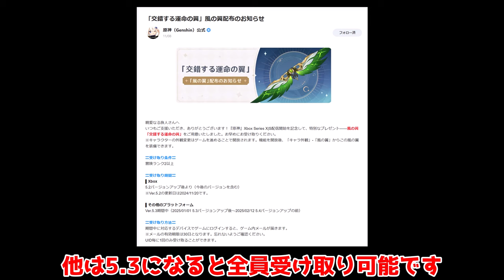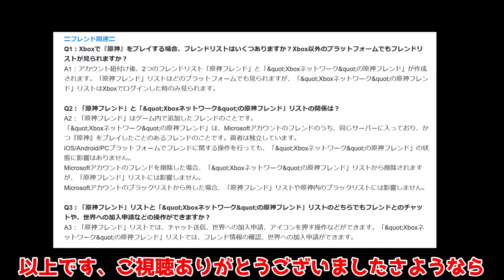【原神】限定風の翼「先行配布」直前！受け取り方法など注意！【無課金微課金攻略】【解説攻略】鍾離/ヌヴィレット/リークなし 先行プレイ 創作体験サーバー チャスカ オロルン XBOX 5.2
原神5.2ナタにて、新しい翼についての話と
Xボックス版の話です　XBOX

5.1後半「螺旋12層」実は簡単だった？理由　星4キャラ星4武器縛り

バフ量ヤバすぎ！5.2「チャスカ」モチーフや配布武器性能判明！引くべき？強い？星鷲の紅き羽

5.2元素反応強化詳細判明！氷砕きが超開花に!?　チャスカとシトラリが重要に？(感電/過負荷/超電導/拡散)

先行プレイ「チャスカ」「オロルン」探索性能判明！1凸もヤバイ？どちらもぶっ壊れか　移動性能

後悔しない優先度！5.2ガチャ無課金激戦区！誰を優先して引くべき？(鍾離/ヌヴィレット/チャスカ/ナヒーダ/胡桃/リネ)

神アプデ確定！チャスカ探索人権！オロルンも強サポか！？後半は神ガチャか!?

マシンガン「セトス」で覚醒!?遊び方が無限大で将来強化濃厚!?（聖遺物/武器/編成)

CV：
ムアラニ——東山奈央
カチーナ——久保ユリカ
キィニチ——杉山紀彰
「偉大なる聖龍（自称）」クフル・アハウ——竹内順子
シトラリ——田野アサミ
シロネン——ファイルーズあい
イアンサ——大橋彩香
チャスカ——甲斐田裕子
マーヴィカ——小松未可子
「隊長」カピターノ——成田剣
オロルン——近藤隆